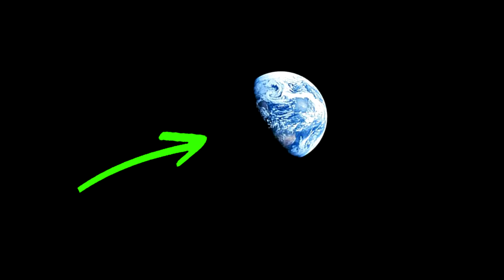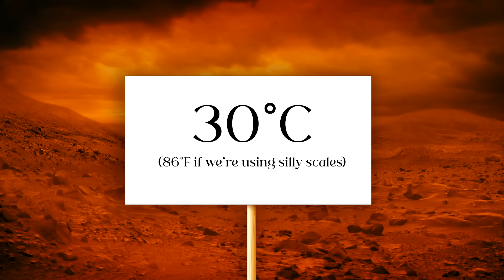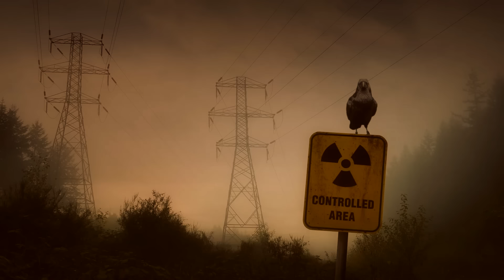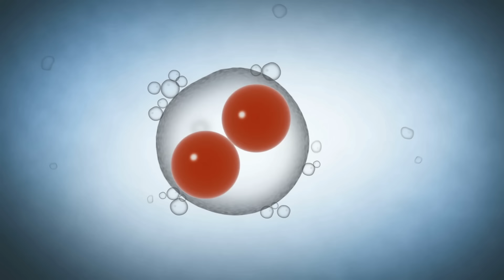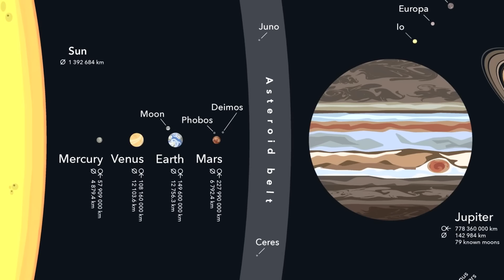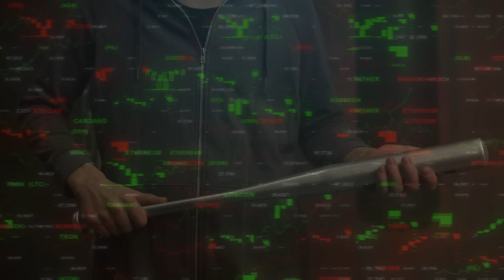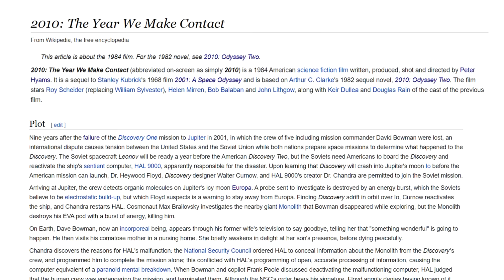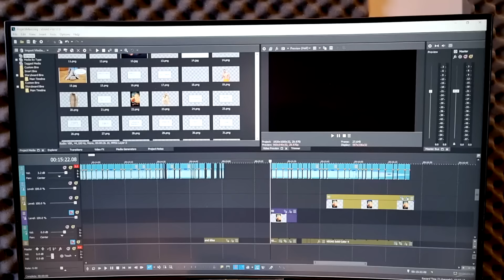Red Dead No Redemption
New Geometry for Ocelots paperback version (you may need to change your region)

As part of the 'research process' for this video I stayed up one night and got a bit blasted on red wine and watched a lot of scifi movies about Mars. The Martian was very good. Mission to Mars was slightly odd in places, but damn the soundtrack is just gorgeous